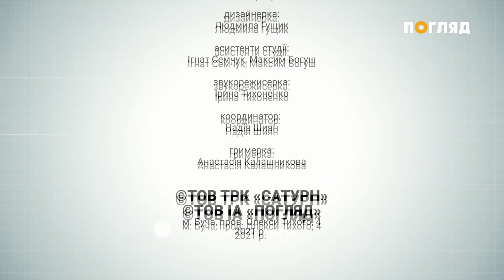СПЕЦИИ ДЛЯ УКРЕПЛЕНИЯ ИММУНИТЕТА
Специи для укрепления иммунитета. "В об’єктиві" на телеканале "Погляд"

Какие пряности и специи влияют на здоровье и могут способствовать укреплению иммунитета? И почему аюрведа придает травам и специями такое же значение, как и продуктам питания? Рассказывает Олег Торгало, председатель ОО "Украина-Индия", эксперт по аюрведе в программе "В об’єктиві".